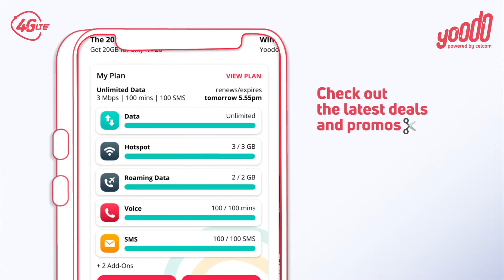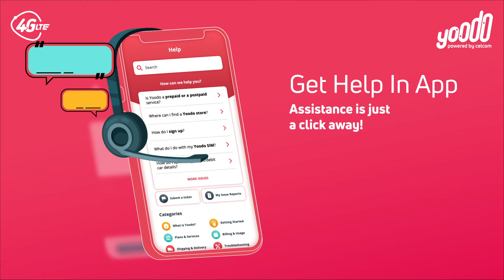Yoodo’s New App Launch 2022- The Best Version Ever!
It’s smoother than butter, it even looks better and overall, so much more streamlined! Now the only thing the Yoodo App can’t help you with is a broken heart.